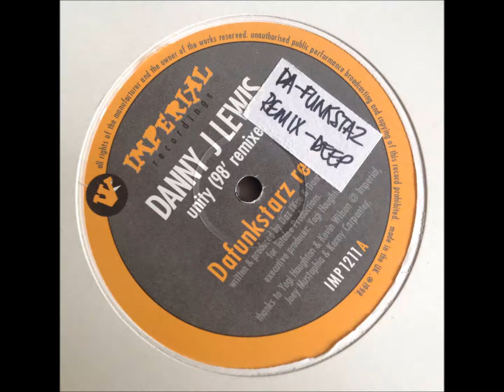Danny J Lewis ‎– Unity ('98 Remixes) Dafunkstarz Remix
Speed Garage Remix